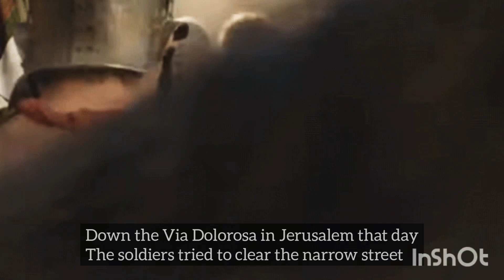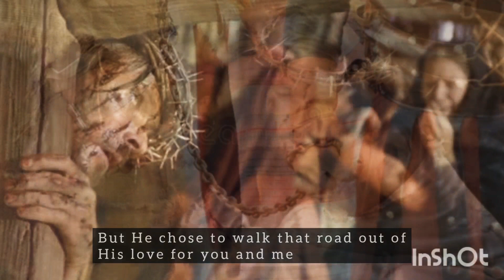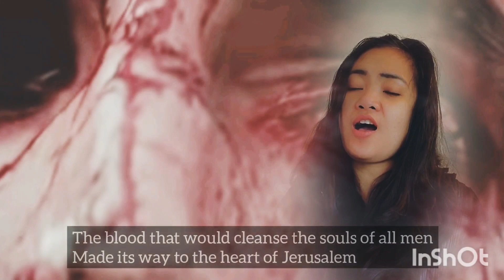Via Dolorosa | Cover by Imelda Hong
John 3:16